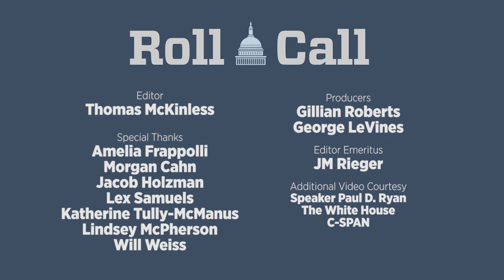Xerox Machines, Basketball Upsets and an Omnibus No One Read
The Senate passed an omnibus spending package in the early hours of Friday morning, hours after the House did the same. While the rushed process came with some grumbling, Sen. Bob Corker just wanted to get the vote done so he could leave the Capitol at a reasonable hour for once. See the video for more from this week's Congressional Hits and Misses.